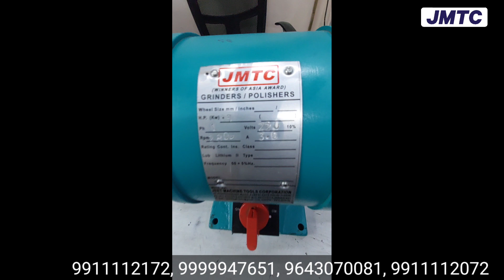Bench Polisher | Buffing Machine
This is Buffing Machine 0.5 Hp

To Know More --please call on these numbers 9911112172, 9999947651, 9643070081, 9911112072

*48 Shardhanand Marg Ajmeri Gate Delhi -110006*